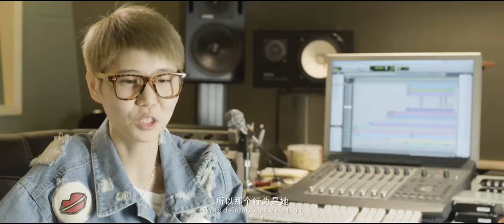Jane Zhang 张靓颖 "Behind The Light" BANG THE WORLD TOUR 2015 documentary: the trailer.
There's so much emotion in a 100-seconds trailer !
In recent years Jane is rewriting the history of music in China.
Talent, beauty, passion, humility and tenacity: these are the qualities that make her a goddess!